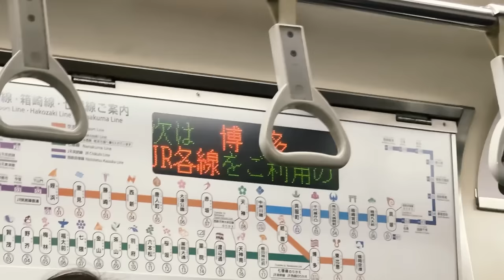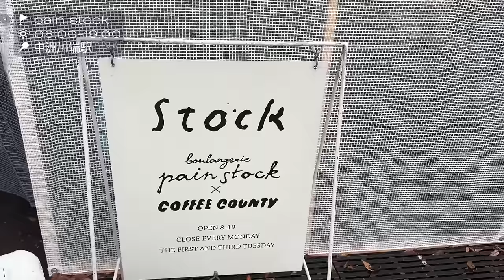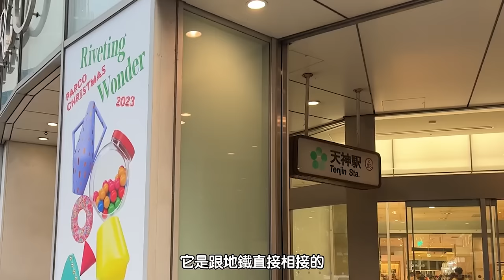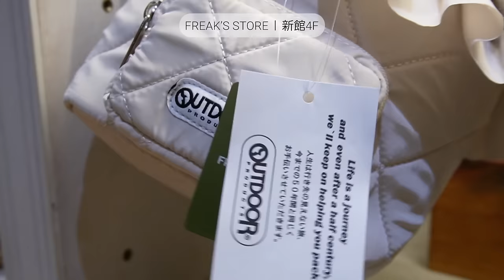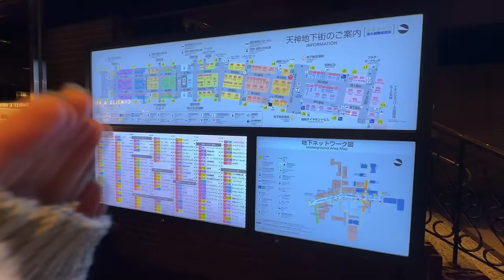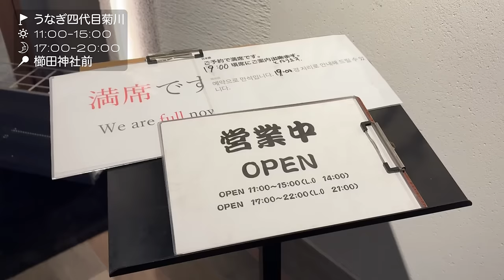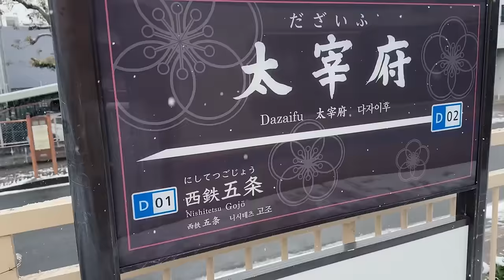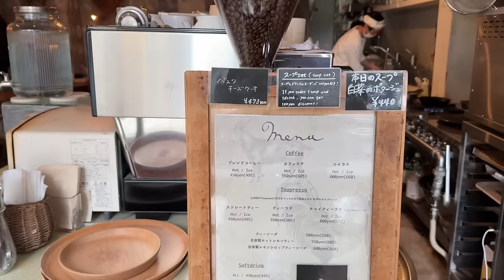一個人的福岡旅行VLOG⛩️福岡太好逛了直接大爆買..🛍️朝聖人氣麵包店🥖下雪的太宰府天滿宮❄️逛各種生活雜貨小店/必吃明太子鰻魚飯😋｜PEACHI in FUKUOKA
hihi大家✨⛩️想不到一人獨旅的影片很快又來了🤣
這次是2023/12月時短短快閃福岡的兩天旅行
不得不說福岡很適合快閃！！因為景點都離得很近、超級方便
也希望大家喜歡今天的影片唷🍿

00:00 𝐅𝐔𝐊𝐔𝐎𝐊𝐀 𝐕𝐋𝐎𝐆
00:20 𝐅𝐔𝐊𝐔𝐎𝐊𝐀 : 𝐃𝐀𝐘𝟏 福岡爆買之旅開始
01:36 pain stock🍞🥖福岡的人氣麵包店

02:26 為何選擇來福岡一人旅行✈️？
03:40 福岡PARCO: 福岡最推薦逛的商圈就在天神附近🛒
福岡 PARCO 官方：

04:32 emmi｜本館2F
推薦可以在emmi看他們家與各個運動品牌的聯名款👟
能夠找到很多奶茶色係又或是平常少見的限定顏色！

05:35 Sea Room lynn｜本館2F
是個將都會結合海邊慵懶感、帶有休閒甜美風的品牌
針織衫和牛仔褲、洋裝都很受歡迎

06:52 Freak's store｜新館4F
完全不用多說、我也超常介紹的品牌！
價格親民款式多樣、喜歡中性或休閒日常風格的話很推薦來逛
男女裝都有、也會有一些選品，總之就是間衣服款式很豐富的店舖

08:20 BEAMS｜新館1&2F
福岡這裡的BEAMS有夠大間有夠好逛！
無論是飾品又或是BEAMS BOY、Ray BEAMS單品都很齊全

09:45 ADAM ET ROPE' アダムエロペ｜新館2F
這個品牌我最近很愛逛！！！✨
品質不錯之外、款式也是很特別但又不會過度誇張
是個日常穿會覺得很好看很精緻、但又不會太過度打扮的風格類型

11:03 URBAN RESEARCH｜本館3F
也是個服飾很齊全、各種風格都涵蓋的品牌
這家風格都比較簡約百搭、對於搭配上比較苦手的話推薦逛這裡

12:57 超長一條可以逛很久的天神地下街🛍️

15:24 うなぎ四代目菊川 中洲春吉店:好好吃的明太子鰻魚飯🍚

18:19 福岡TODAYFUL｜薬院駅

10:32 𝐅𝐔𝐊𝐔𝐎𝐊𝐀 : 𝐃𝐀𝐘𝟐
21:33 下雪的太宰府天滿宮⛩️❄️太美了
24:44 生活雜貨餐具店🍴B･B･B POTTERS

25:45 AMAM DACOTAN🍞也是個福岡的超人氣麵包店
（隔壁可以內用+喝咖啡）

28:02 福岡獨旅心得💓🎶

✦ 感謝以下店家協助拍攝 ✦

emmi
Sea room lynn
freaks store
BEAMS
アダムエロペ
URBANRESEARCH